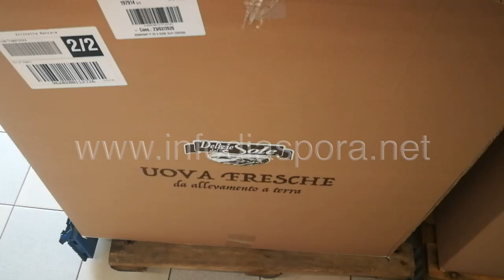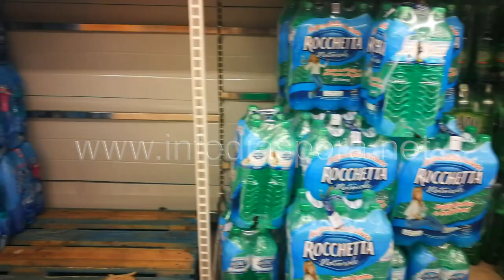CoronaVirus Roma Italia Supermercati??? | 2020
CoronaVirus Roma Italia. Situatia din Supermercate 25/02/2020